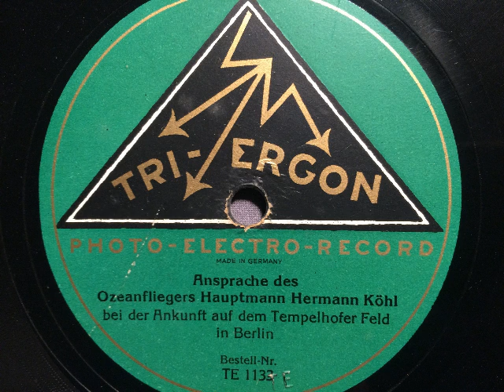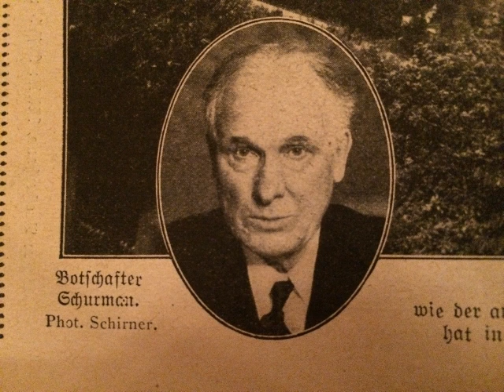Empfang der Ozeanflieger Köhl - Fitzmaurice- v. Hünefeld auf dem Tempelhofer Feld, Berlin, 1928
Tri-Ergon-Sonderschallplatte zum Empfang der Ozeanflieger Hermann Köhl, James Fitzmaurice und Freiherr von Hünefeld, denen die erste Atlantiküberquerung von Ost nach West mit dem Flugzeug geglückt ist. Die Mannschaft startete mit von Hünefeld's Flugzeug Junkers W 33  (benannt: "Bremen") vom Flugplatz Baldonnei in Irland und landete 37 Stunden später in Greenly Island vor der kanadischen Küste. Das Flugzeug wurde bei der Landung beschädigt, der Flug nach New York, dem eigentlichen Ziel, konnte nicht wie geplant forgesetzt werden. Dieses Flugzeug wurde später von einer Mannschaft unter der Leitung von Hertha Junkers (Tochter des Flugzeugkonstrukteurs Prof. Junkers) von Greenly Island mit einem Schiff zurück nach Deutschland gebracht, nachdem es nicht wieder startklar gemacht werden konnte. Heute ist das Flugzeug in Bremen ausgestellt. Inhalt der Schallplatte: Rede von Hauptmann Köhl und dem amerikanischen Botschafter Jacob Gould Shurman. Aufnahme 1928. Abbildungen: 1. Hauptmann Köhl, 2. Amerika in Sicht, 4. James Fitzmaurice, 5. Führerstand der "Bremen", 6. Ruheraum im Flugzeug, 7. Flughafen London-Croydon, 8. Hertha Junkers, die in New York die Hilfsexpedition nach Greenly Island vorbereitete, 9.Botschafter Jacob Schurman. Eine Schellackplatte aus dem Schallarchiv des Radiomuseum Hardthausen.